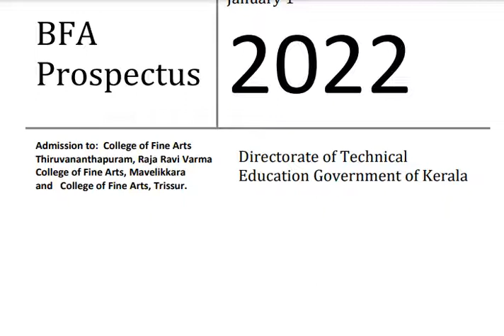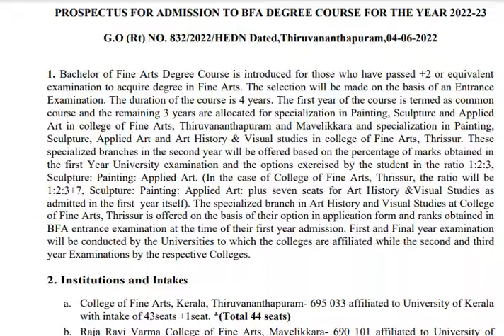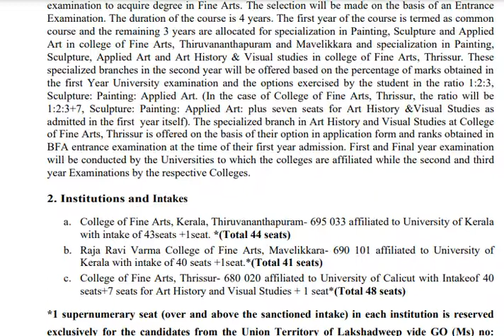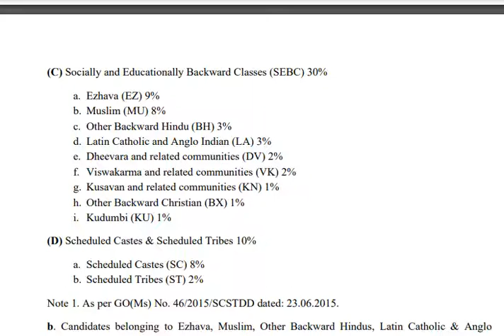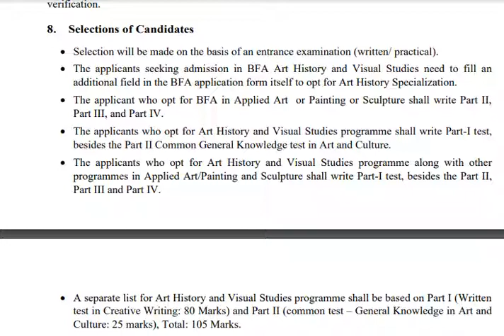Admissions Bachelor of Fine Arts BFA program 2022- 23